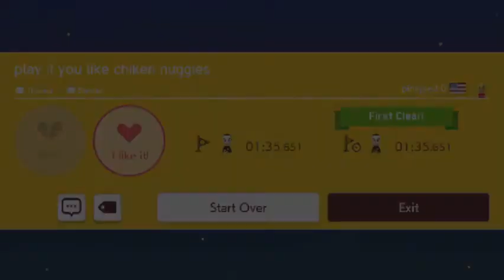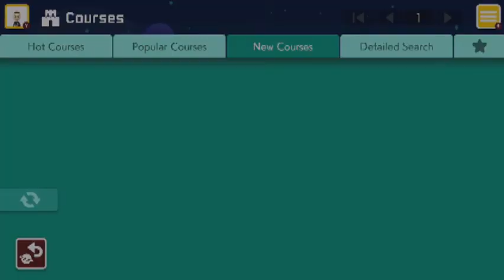Super Mario Maker 2: Episode 1: First Time Playing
Welcome back Y'all and oh boy here we are starting off a new series of Mario Maker 2. Since I have no reach I couldn't get any levels so I just picked at random. Some of these levels were tricky but I got through it. That last level though!! Like why hahah. Oh and sorry but the capture card failed so you couldn't see how I beat that one level.